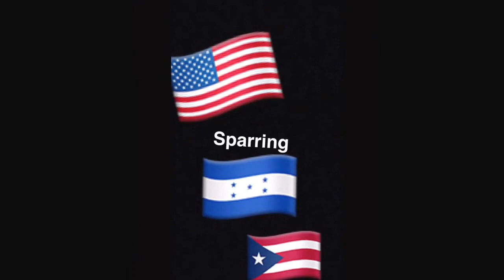Alyeri Amaya Boxing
Young Honduran boxer chasing success along way from home in florida boxing work nexxlevelfitness honduras -via YouTube Capture